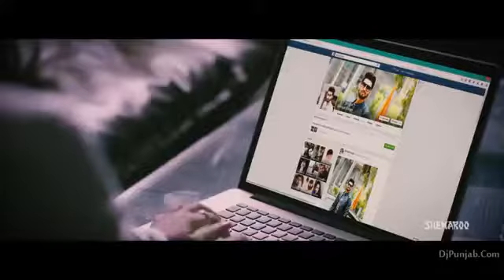Me gav ka Desi chora